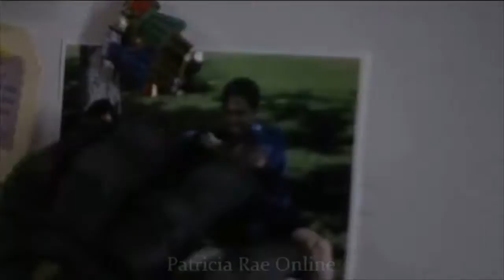Patricia Rae In the 2002 Movie 'Nightstalker'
Patricia plays the mother of a teenager who is targeted by "the Night Stalker".